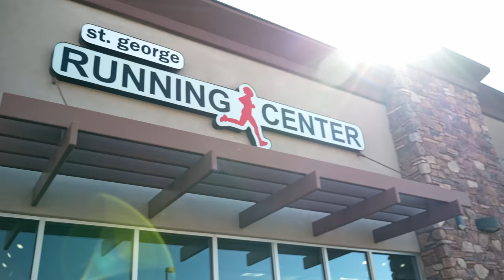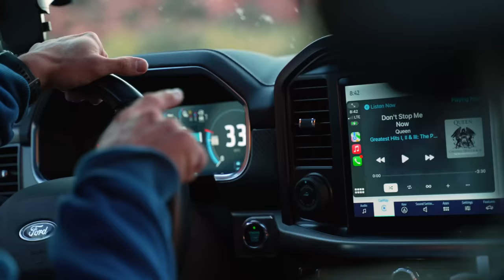Hypertrophy + Endurance Athletic Training (H.E.A.T program)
As someone who has never been too big into long distance running, a half marathon is not going to be easy, especially at 215 pounds. I ran one a few years back just to see if I could finish, but this time I'm looking to step it up a notch and keep it under 1:55.
I'm taking a different approach to training for this by incorporating Fitness Cultures new HEAT Program.
Can this program get me Half Marathon ready?